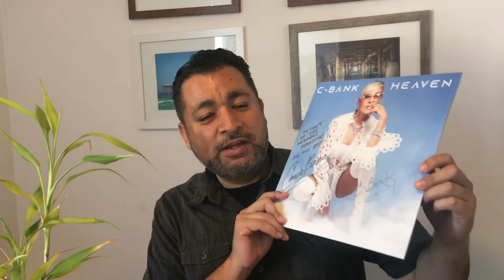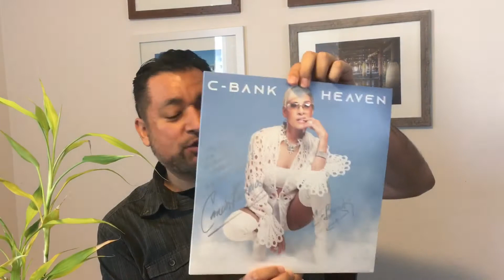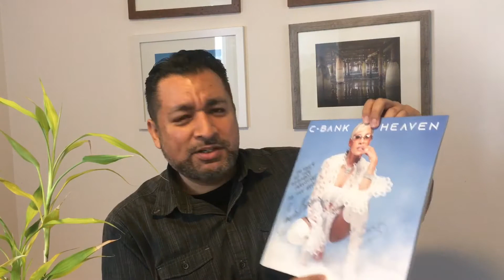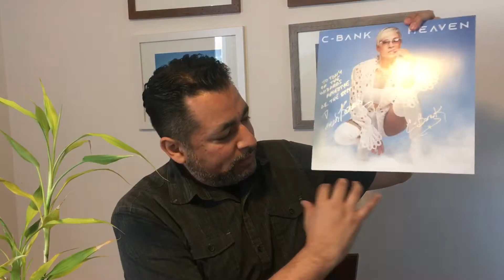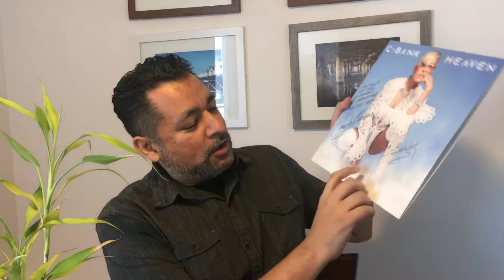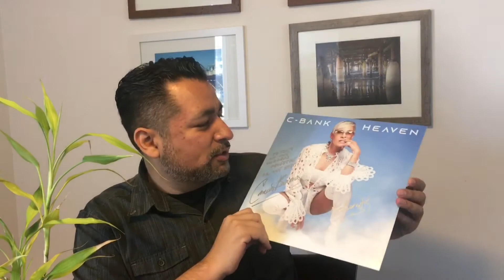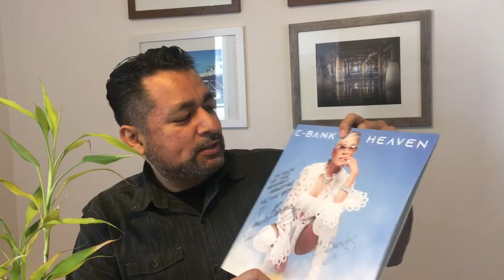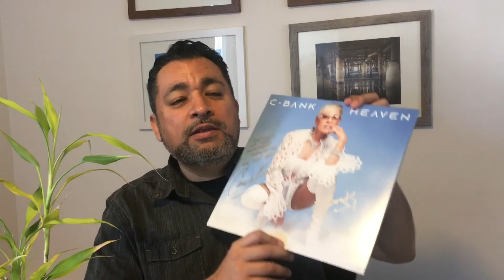Freestyle Vinyl Review Episode 6: C-Bank “Heaven” After Dark Records 2022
Freestyle Vinyl Review Episode 6:  C-Bank Heaven After Dark Records

Artist: C-Bank
Song: Heaven
Genre: Freestyle Music
Record Label: After Dark Records
Year: 2022
Official Video C-Bank Heaven

This vinyl is available for sale on eBay. Let’s Sale It Out!!!

Tony